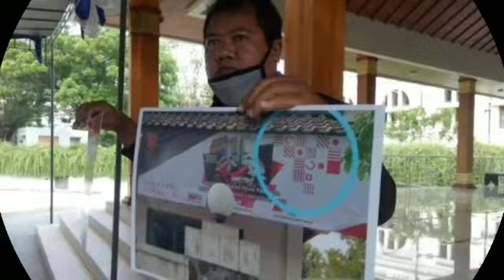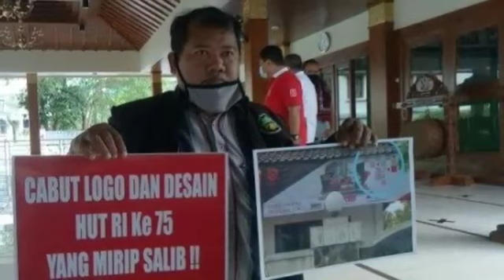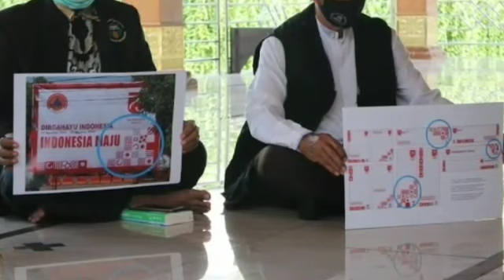MIRIP SALIB‼LOGO HUT RI 75 RI DIPERMASALAHKAN ORMAS SOLO